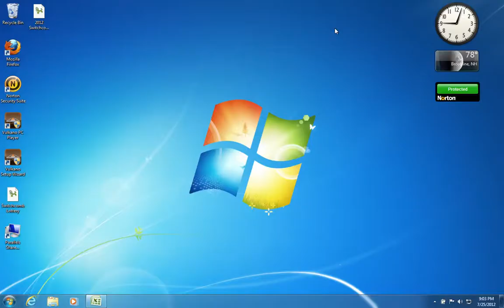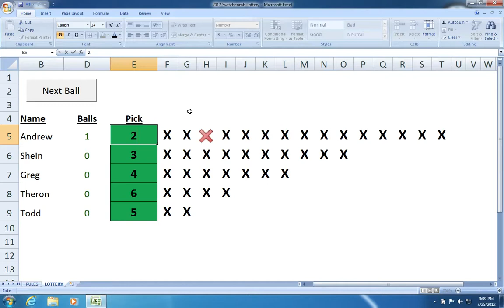2012 Switchcomb Lottery Picks 2-6